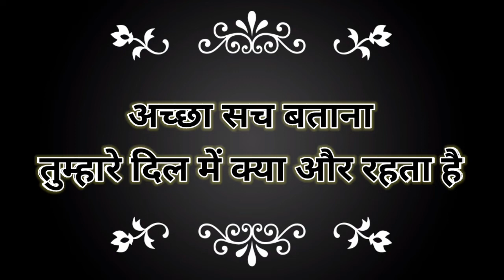Sad shayari || love shayari in Hindi || new shayari || best shayari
New Shayari Collection 😂FUNNY SNACK VIDEO😝|BEST FRIEND😅|BESTIE🤣Breakup 💔 Shayari | Sad 😟 Shayari | Bewafa 💔 Shayari | Girlfriend👸EX Girlfriend 😝| Shayari |CRUSH😂| HATERS😝

My Gears❤️

Keywords-
the Hero pawan shayri video
the Hero pawan new shayari
the Hero pawan tik tok shayri
the Hero pawan Instagram shayari
the Hero pawan bestfriend shayari
the Hero pawan Girlfriend shayari
the Hero pawan Love shayari
the Hero pawan bewafa shayari
the Hero Pawan sad shayari
the Hero pawan funny shayari
funny shayari tik tok
tik tok funny shayari
the Hero Pawan emotional shayari
shayari shayari
shayari video
sad shayari
Majedar kahani
kahaniyan
best kahaniyan
Hindi kahaniyan
love shayari
sad shayari
attitude shayari
breakup shayari
new Shayari
letest shayari
Hindi shayri
Majedar Paheli
Paheli
Paheliyan
TIKTOK VIDEO
TIKTOK SHAYARI VIDEO
THE HERO PAWAN SHAYARI VIDEO
THE HERO PAWAN TIKTOK SHAYARI
THE HERO PAWAN INSTAGRAM REELS VIDEO
THE HERO PAWAN BEST FRIEND SHAYARI
THE HERO PAWAN BACK BENCHERS SHAYARI
BEWAFA SHAYARI
SAD SHAYARI
FUNNY SHAYARI
FUNNY SHAYARI TIKTOK
TIKTOK FUNNY SHAYARI
SHAYARI VIDEO
ATTITUDE SHAYARI
BREAKUP SHAYARI
LATEST SHAYARI